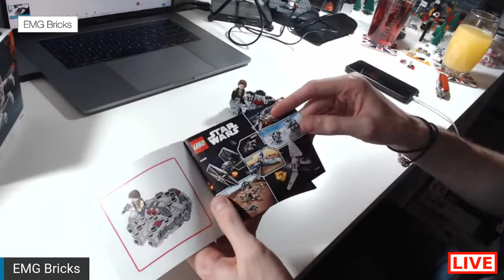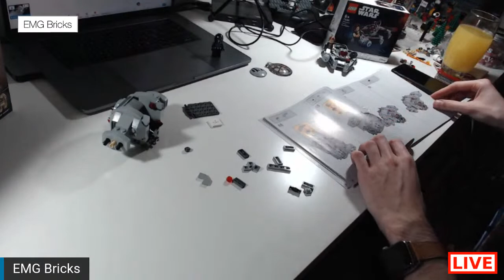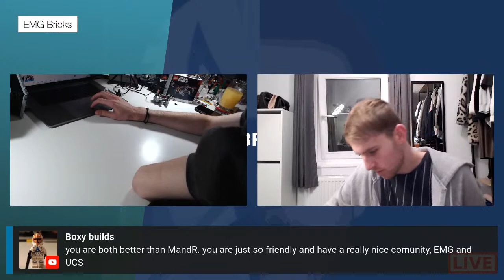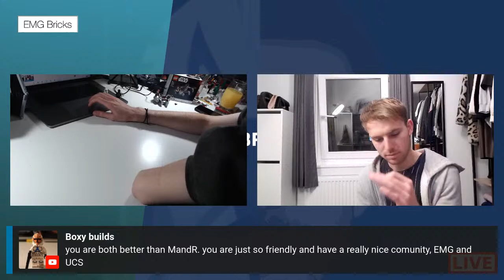Building the 2021 lego star wars sets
EMG Bricks building the new 2021 Lego Star Wars Sets